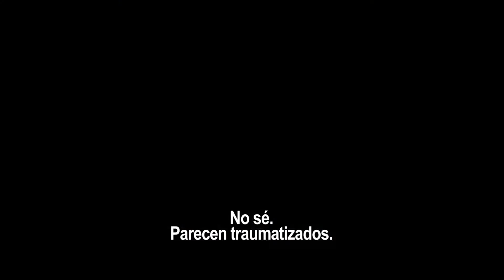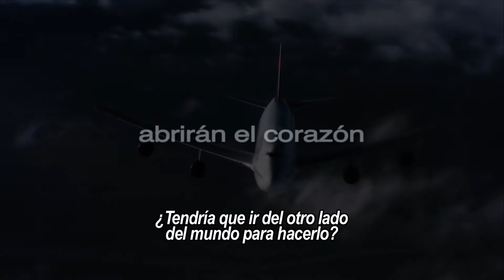Una Buena Mentira | Trailer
TÍTULO ORIGINAL: A good lie
ORIGEN: Estados Unidos
GÉNERO: Drama
ACTORES: Reese Witherspoon
DISTRIBUIDORA: Diamond Films

Un grupo de refugiados de Sudán, tienen la oportunidad de comenzar una nueva vida en Estados Unidos. Una vez llegados a Kansas se encuentran con la consultara de una agencia de empleos, que cambiará sus vidas para siempre.